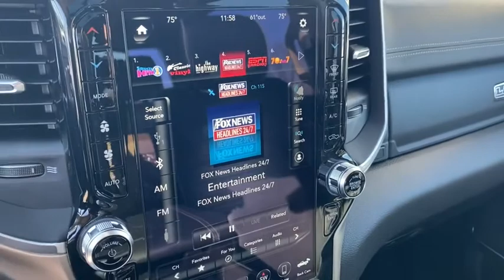2021 Ram 1500 Rogers, Bentonville, Fayetteville, Siloam Springs, AR, Joplin, MO MN615236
Flame Red Clearcoat New 2021 Ram 1500 available in Bentonville, Arkansas at McLarty Daniel CDJR. Servicing the Rogers, Fayetteville, Siloam Springs, AR, Joplin, MO area.

Flame Red Clearcoat 2021 Ram 1500 Laramie 4WD 8-Speed Automatic HEMI 5.7L V8 Multi Displacement VVT eTorquebrbrRecent Arrival! Price includes for 72712 Zip Delivery: $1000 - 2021 RAM National Retail Bonus Cash 21CMA1. Exp. 01/04/2021 $1000 - Southwest BC GM Conquest Retail Bonus Cash SWCMH. Exp. 01/04/2021 $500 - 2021 FIRST RESPONDER BONUS CONSUMER CASH 47CMA9. Exp. 01/04/2021 $500 - CCAP Retail Bonus Cash 21CM6. Exp. 01/04/2021 $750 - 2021 National Non-Prime Retail Bonus Cash 21CM1V. Exp. 01/04/2021 $750 - Retail Consumer Cash (Type 1/B) 63CM1. Exp. 01/04/2021